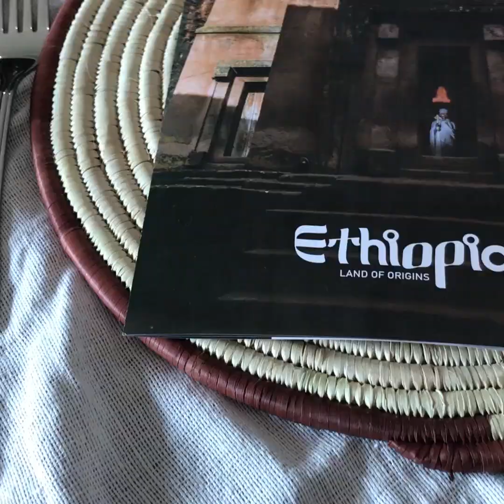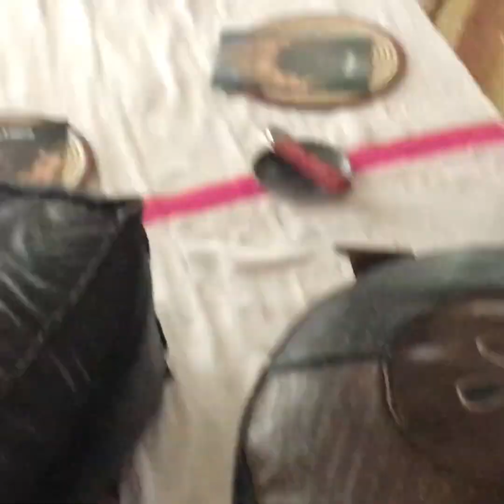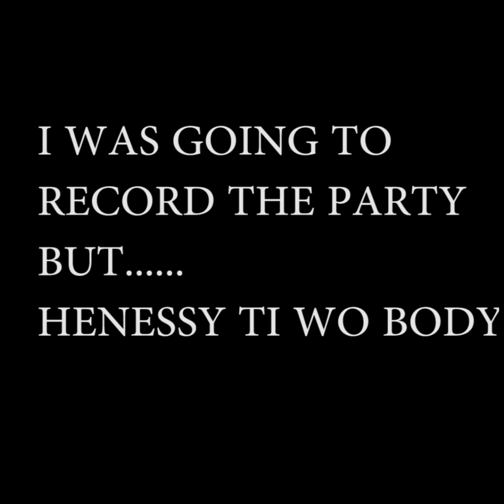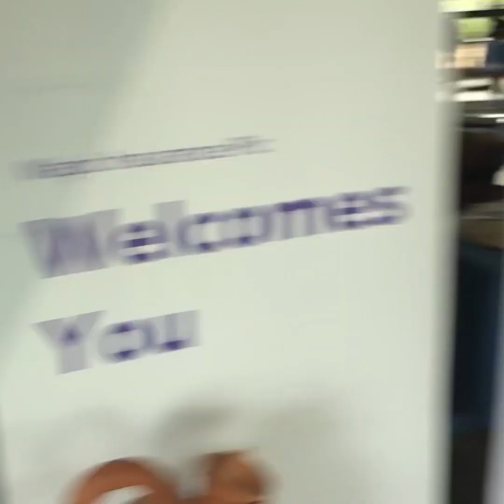GIRLS TRIP.. FIFTH CHUKKER KADUNA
Hey guys. Sorry the vlog is late, the rain has been cramping my style. This is my first out of state vlog so go easy on the mental and physical critique.
   Anyways wen went to Kaduna state for a polo tournament and I had the time of my life. no literally I did.

SONGS; Cindy Lauper- GIRLS JUST WANT TO HAVE FUN
              Kenny G-  GOING HOME
               SELAMAWIT YOHANNES-  HANEN
              MALEEK BERRY- LET ME KNOW